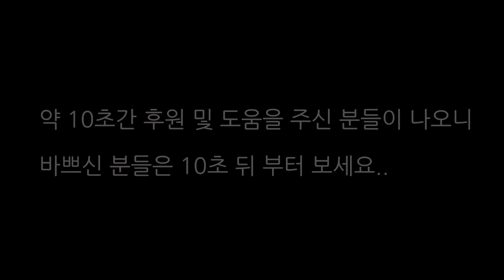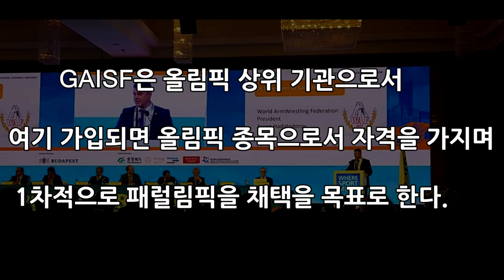팔씨름이 올림픽 종목된다??